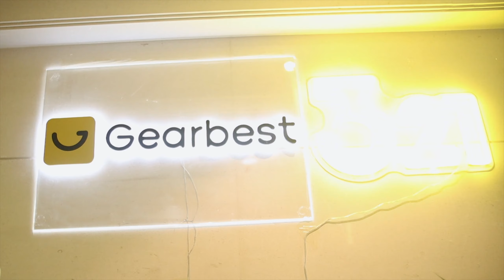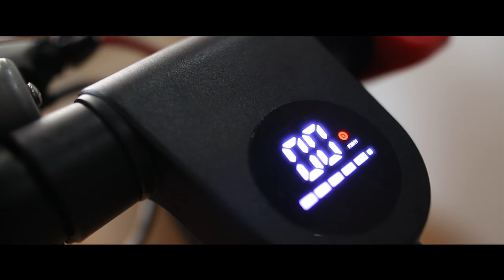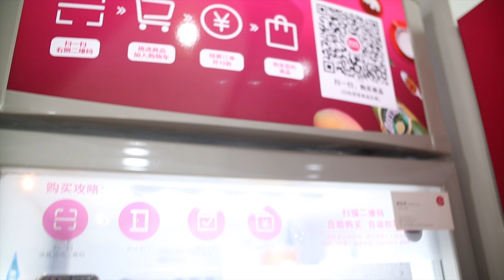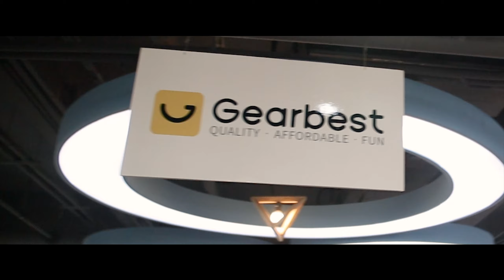CONHEÇA a GEARBEST de VERDADE!!!! PT-BR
Hoje estou postando um vídeo especial mostrando o dia em que fui no escritório da Gearbest!
Para quem tinha a curiosidade como eu, de saber como era a verrdadeira Gearbest, como era o escritório deles, como era a empresa por de trás dos computadores e celulares. Hoje podem ter a oportunidade de conhecer um pouco mais sobre eles.
A gearbest é uma empresa gigantesca, eles vendem de tudo um pouco, celulares, tv box, brinquedos, roupas, acessórios, eletronicos, etc
Quase tudo que você quiser achar tem.
Para quem quer comprar, importar produtos da China é uma ótima opção.
Mas sempre lembrem, antes de pedir alguma coisa veja no seu país as regras e exceções para importação.
Pesquisem o preço e leiam as normas do site para fazer uma compra segura e consciente.